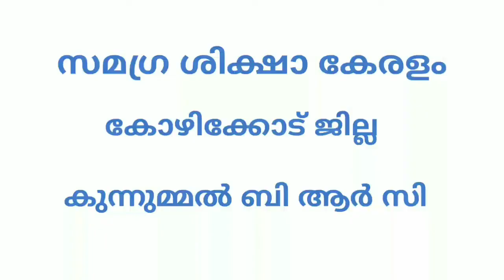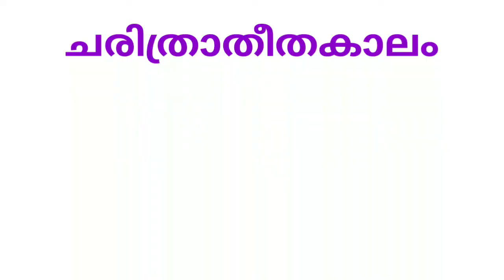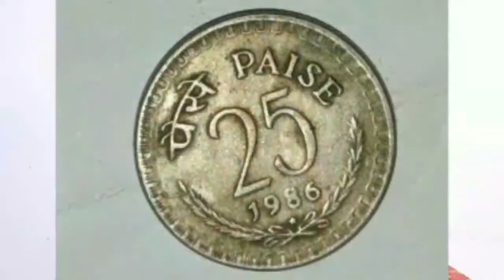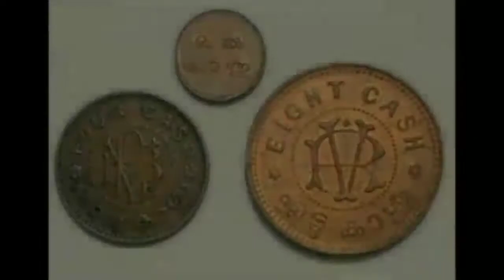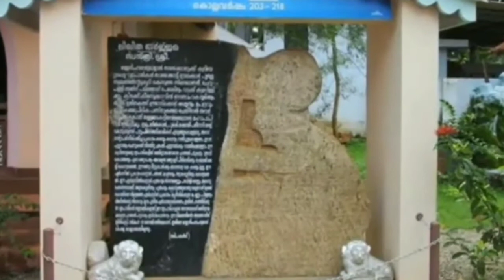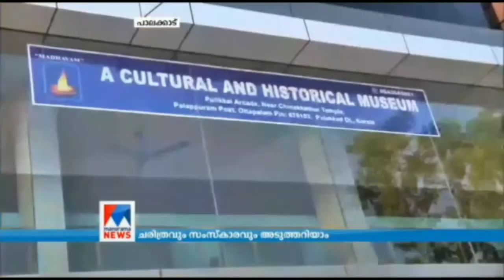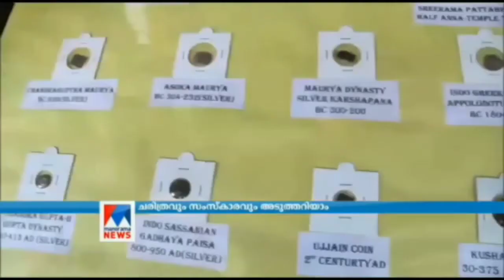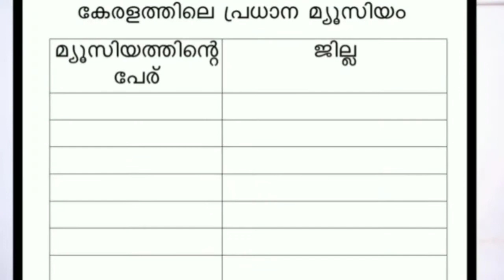Std 5 Social Science Unit 1 Class 02 White Board VI